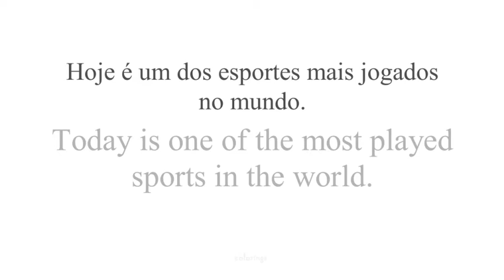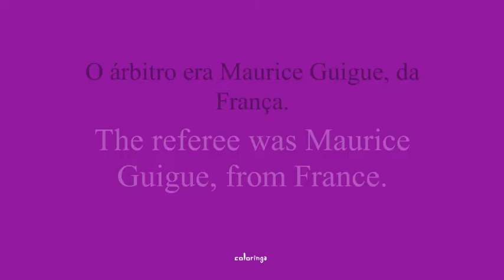Vocabulário de Posições do Futebol em Inglês Britânico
Pratique neste vídeo a pronúncia e listening de posições de jogadores e muito mais! Falamos de um fato da história do futebol que todos brasileiros se orgulham! A Copa do Mundo de 1958!